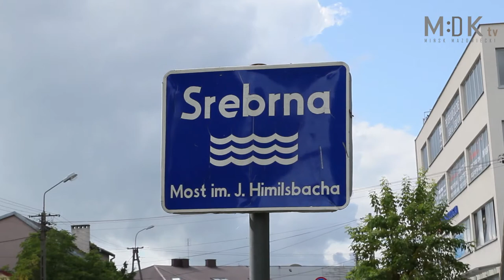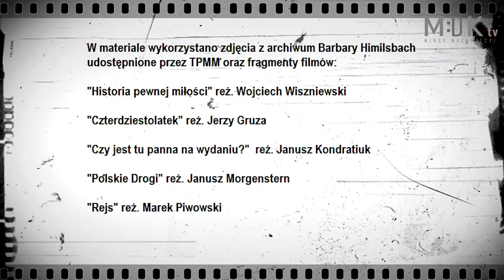5 Festiwal Himilsbacha